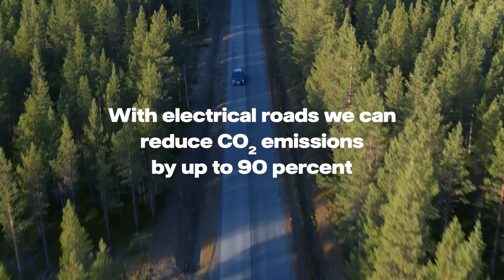Elektriska vägar – Vattenfall Stories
Tänk om bilen kunde laddas medan du kör? Det går! Världens första trådlösa elväg för tunga fordon är redan här.